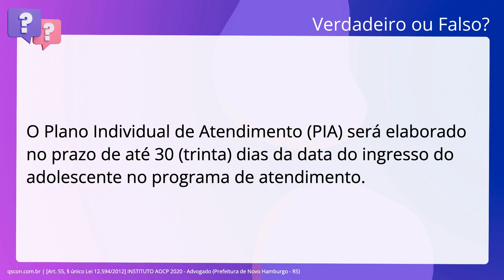QScon Direito: [Art. 55, § único Lei 12.594/2012] INSTITUTO AOCP 2020 - Advogado (Prefeitura de Novo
Art. 55, § único Lei 12.594/2012 | INSTITUTO AOCP 2020 | Advogado | (Prefeitura de Novo Hamburgo RS)

O Plano Individual de Atendimento (PIA) será elaborado no prazo de até 30. dias da data do ingresso do adolescente no programa de atendimento.

Gabarito: Falso